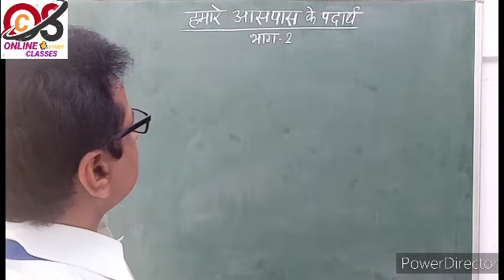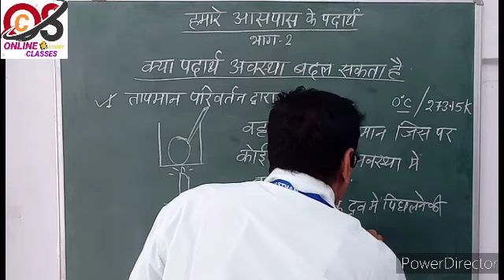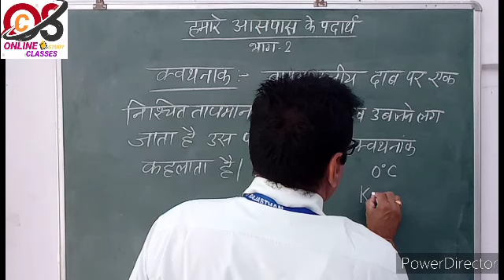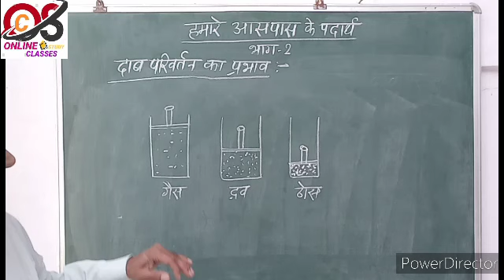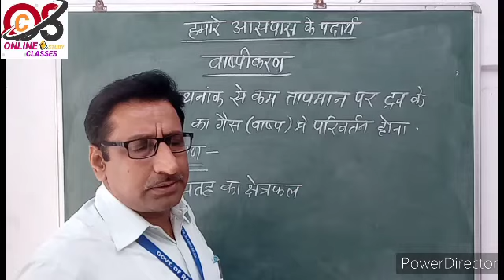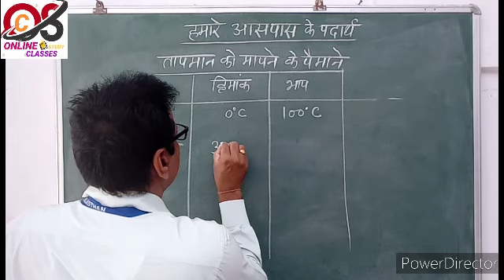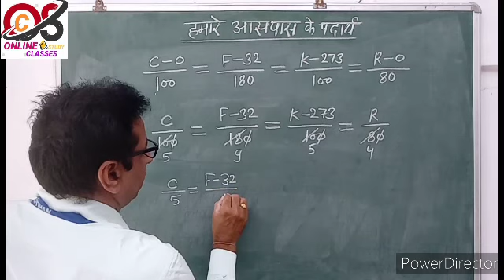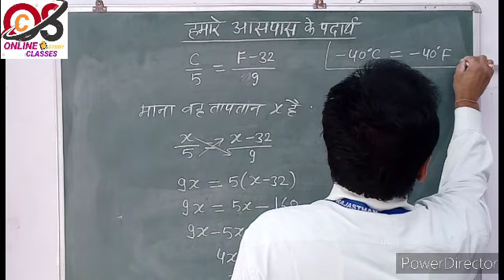हमारे आस पास के पदार्थ-2/विज्ञान/9th SCIENCE ONLINE CLASS BY-PRAMOD PAREEK/NCERT/CBSE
*ONLINE CLASSES STUDY POINT आपके लिए लाया है 9th/10th कक्षा की अॉनलाइन क्लासे।*

  *कक्षा- 9th*

*विषय » विज्ञान*

*CHAPTER » हमारे आस पास के पदार्थ*
       *PART:2*

*हमारा प्रयास और आपकी मेहनत दोनों मिलकर जरूर इतिहास रचेंगे।*

🙏 *By: PRAMOD PAREEK SIR*🙏